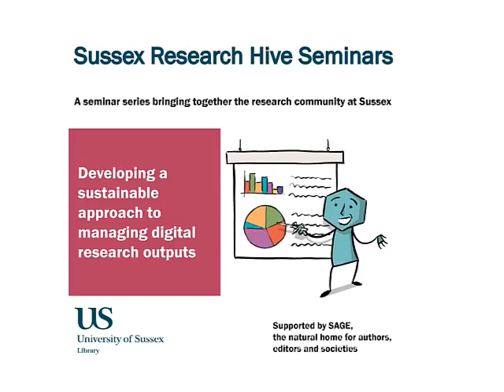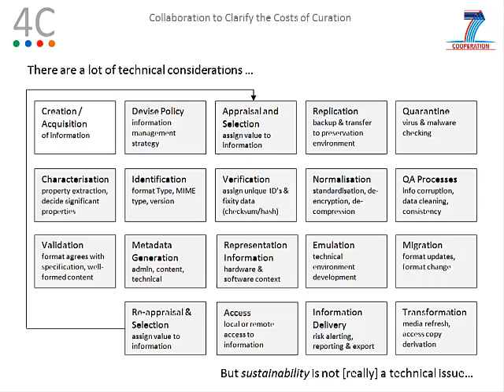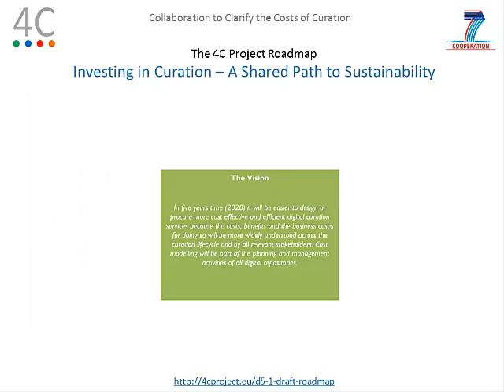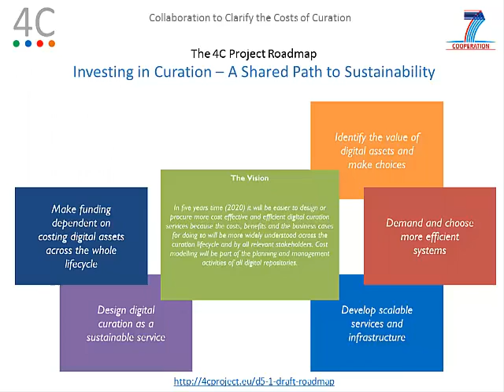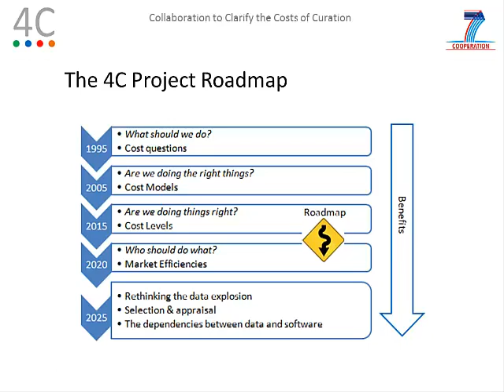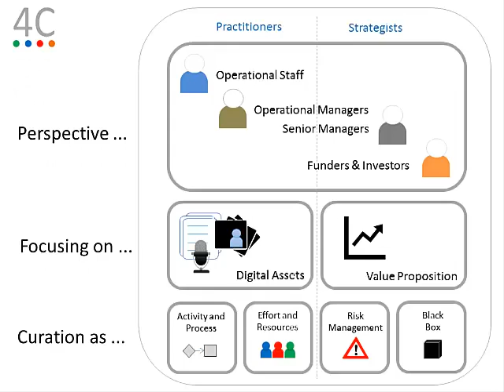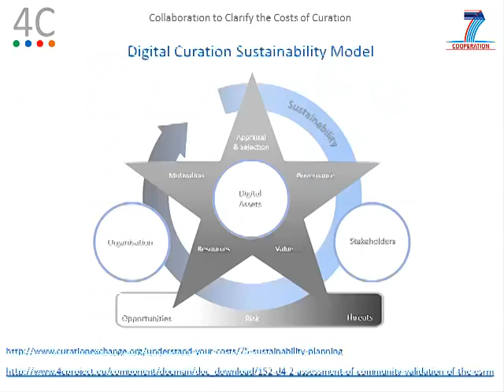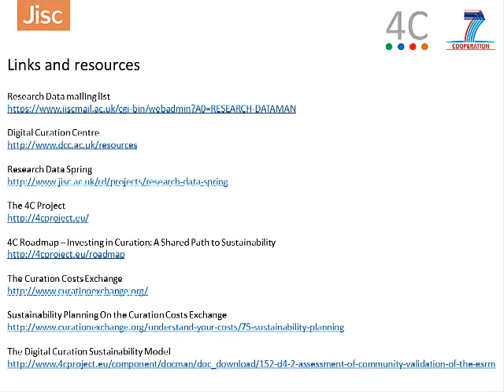Developing digital research outputs - Neil Grindley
Sussex Research Hive Seminars
Digital research outputs are increasingly common, but how can institutions and individuals ensure they are preserved and shared in line with funder requirements? Institutions are required to put in place a rigorous and sustainable approach to archiving and preserving these digital collections.
Neil Grindley from Jisc spoke about the approach being taken to support institutions in this, alongside Dr Chris Warne who is responsible for co-ordinating the acquisition of archival material relating to Resistance Testimony at Sussex.

This is part 2 of the seminar.

Speaker -  Neil Grindley, Head of Resource Discovery, Jisc